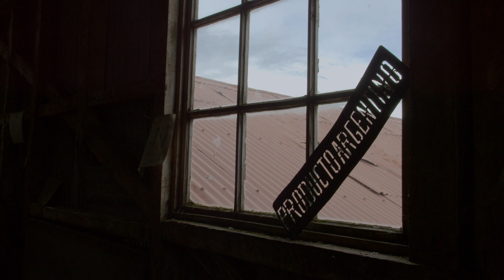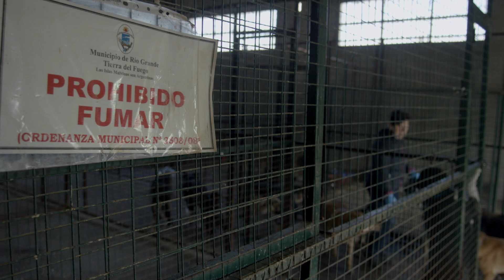Perros del fin del mundo